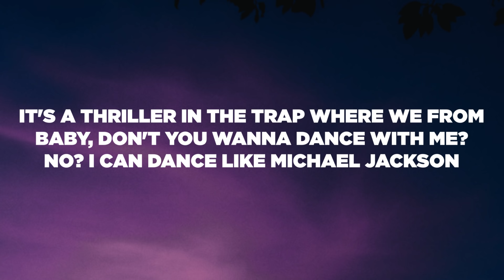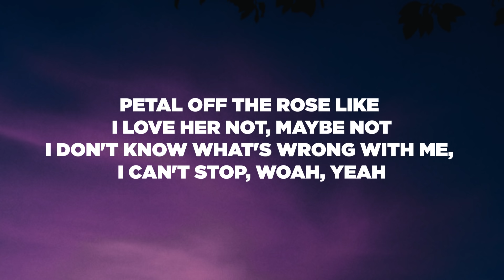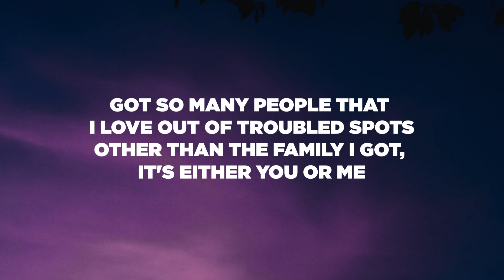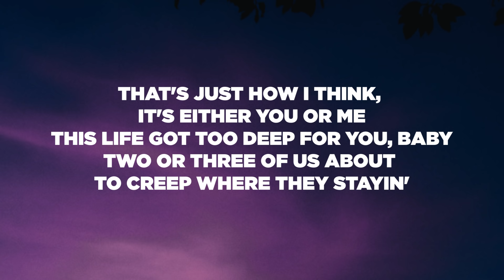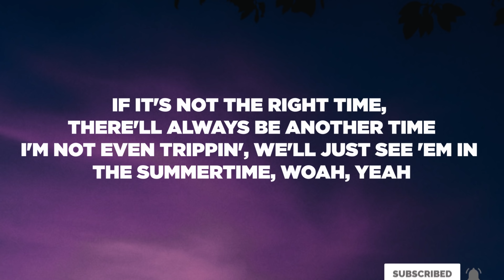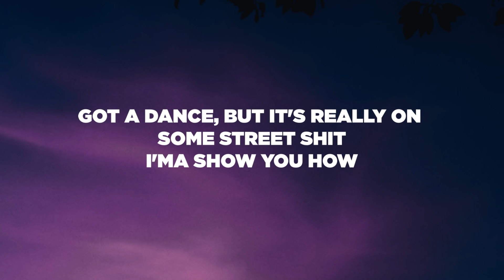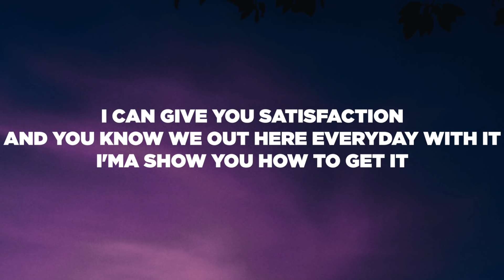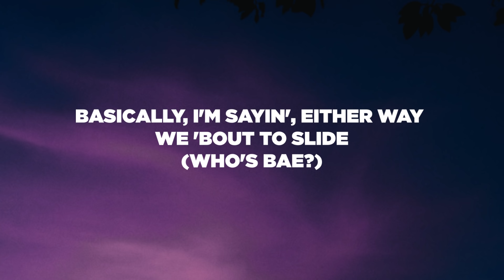Drake - Toosie Slide (Lyrics / Lyric Video)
Lyrics:
[Pre-Chorus]

[Post-Chorus]
Baby, don't you wanna dance with me?
No? I could dance like Michael Jackson
And you know we out here everyday with it

[Chorus]
Can't let this one slide, ayy (Who's babe?)

[Verse 1]
Petal off the rose like I love her not, maybe not

[Verse 2]
Heard a lot about ya but we don't know, for real

[Post-Chorus]
Don't you wanna dance with me?
No? I could dance like Michael Jackson (Jackson)

[Chorus]
(Who's bae?)